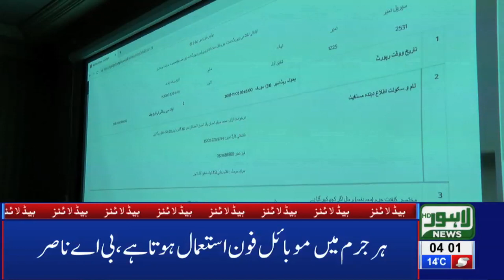04 AM Headlines Lahore News HD – 14th March 2019